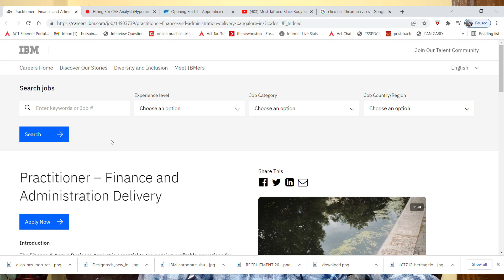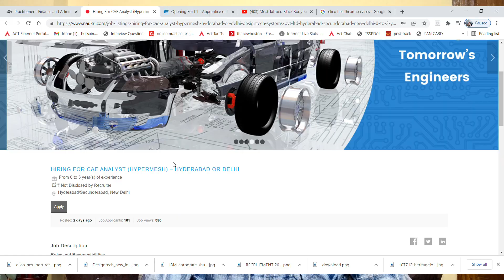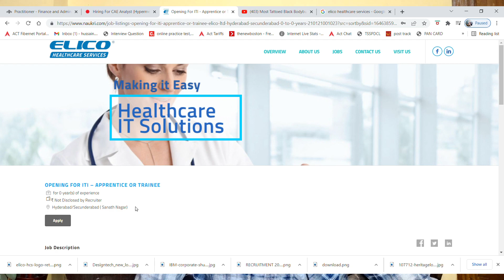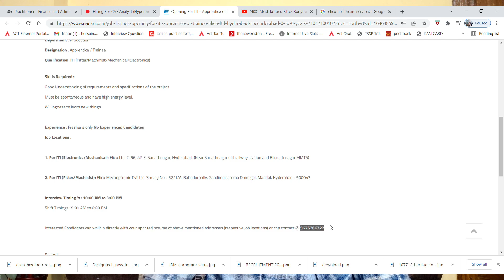IBM Recruitment 2022 | IBM Recruitment Process For Freshers 2022 | IBM Jobs For Freshers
IBM Recruitment 2021 | IBM Recruitment Process For Freshers 2021 | IBM Jobs For Freshers

Assalam Mu alaikum iam mohammed karrar hussain from karrar hussain youtube channel tried to explain about the IBM & DESIGN TECH & ELICO recruitment 2021 for freshers and experienced for 3 Profiles. This is the best opportunity for you to start your career. Qualification Required: Graduate & Freshers Candidates Is Eligible & Can Apply For This Job.

work.

Images & Jobs are taken from the following :
2.IBM
3.ELICO
4.DESIGN TECH

ibm jobs for freshers 2021,
ibm recruitment 2020,
ibm hiring process 2021,